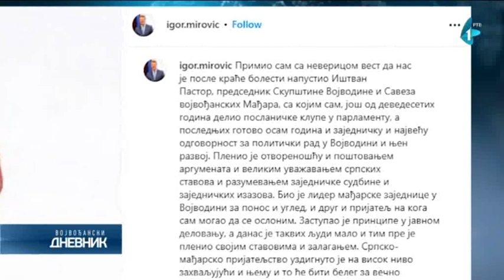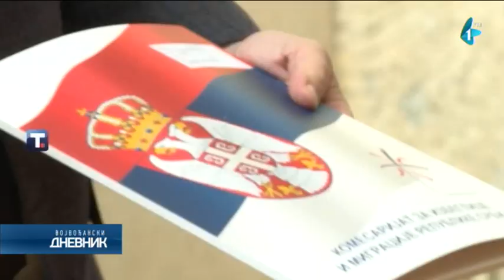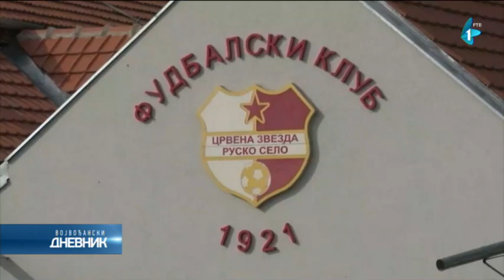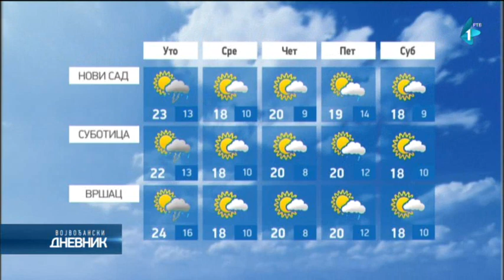Vojvođanski dnevnik | 30.10.2023.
Pored naše centralne informativne emisije, Dnevnika u 17 sati, redakcija Informativnog programa priprema i realizuje "Vojvođanski dnevnik" čiji je termin emitovanja u 22 sata na Prvom kanalu Radio-televizije Vojvodine. U toj polusatnoj emisiji možete videti informativni sažetak dana na domaćoj i međunarodnoj sceni, a najviše prostora zauzimaju svakako aktuelne teme i zanimljivi događaji iz Vojvodine. Smatramo da nam je, kao javnom servisu Vojvodine, zadatak i obaveza da dešavanja u ovom regionu, preko našeg kanala, postanu dostupna širem gledalištu. Zahvaljujući dopisničkoj mreži, brzom reagovanju i saradnji sa institucijama, ali i građanima - našim gledaocima, plasiramo vesti, izveštaje i reportaže iz različitih oblasti – privrede, poljoprivrede, politike, kulture, sporta, međuetničkih odnosa, ljudskih prava i dr.